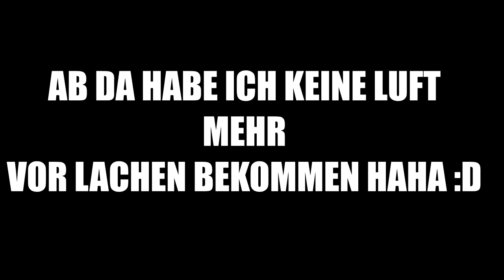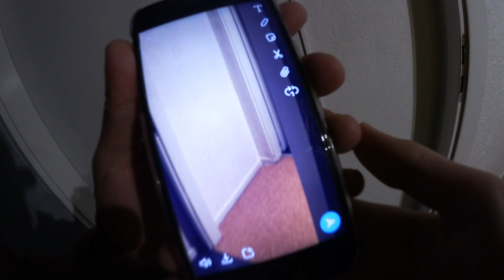PRANK AN KURDISCHE MUTTER!! UND GESCHWISTER HAHAH 😂 😂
POSTFACH ADRESSE :
Hauptstr. 141